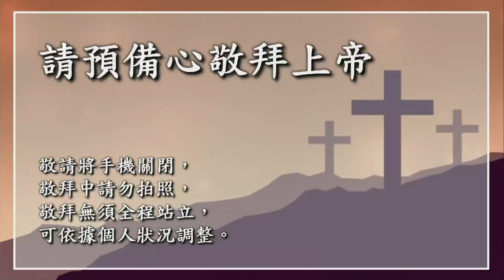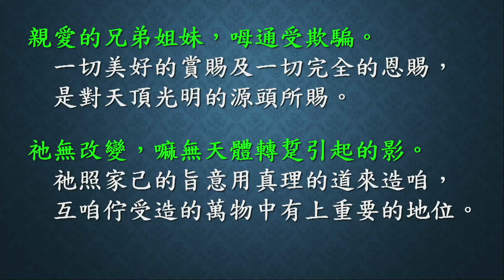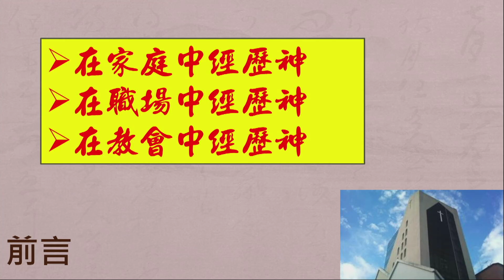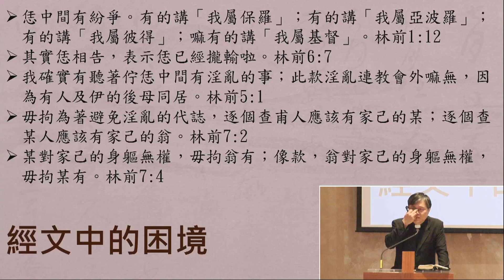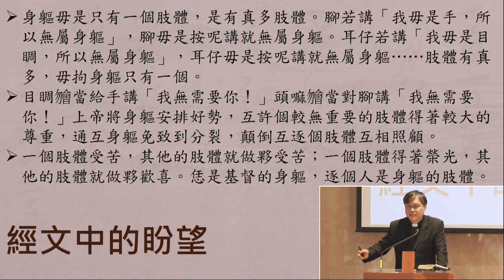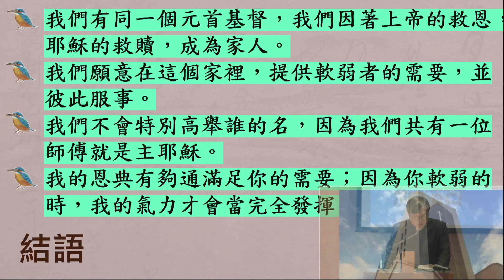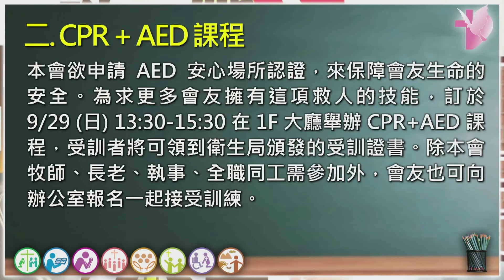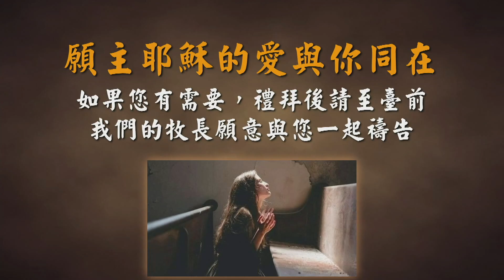240922 主日崇拜（第二堂 台語）基督身子的肢體